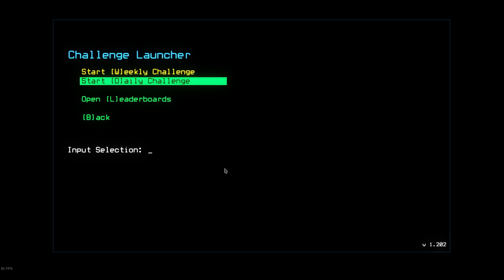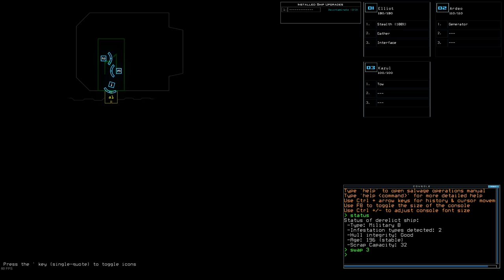duskers - 2022 01 20 20 14 47 - learning how to daily - #20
short and sweet even for my paranoid ass